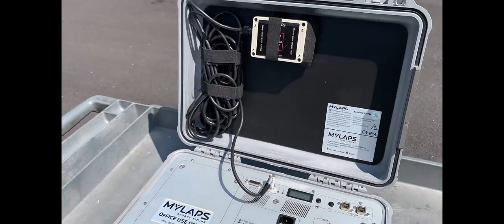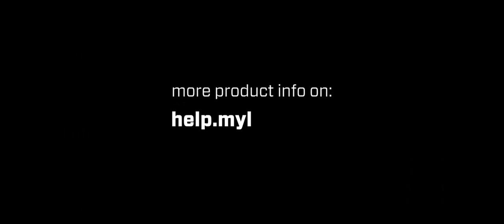MYLAPS BibTag Detection Mat - Getting Started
How to setup your MYLAPS BibTag System with BibTag detection mats